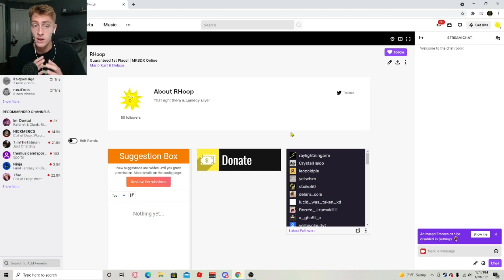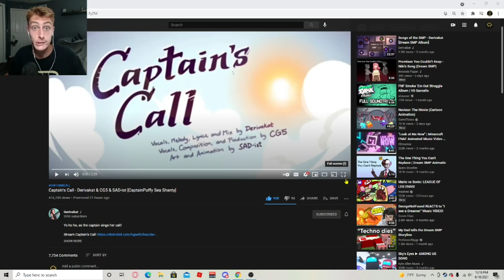ALL ABOARD! Captain's Call - Derivakat & CG5 & SAD-ist [CaptainPuffy Sea Shanty] | REACTION